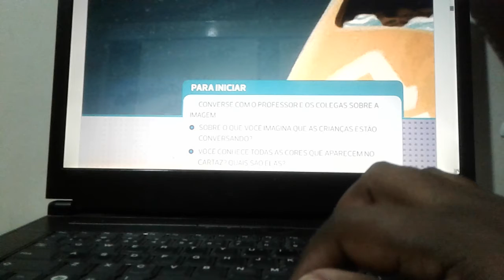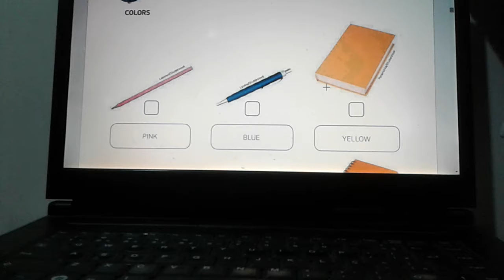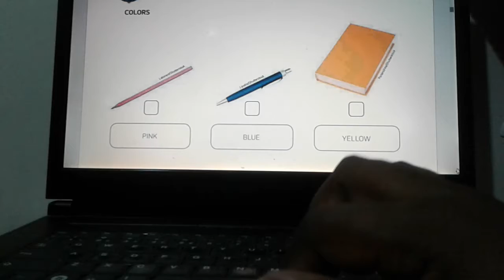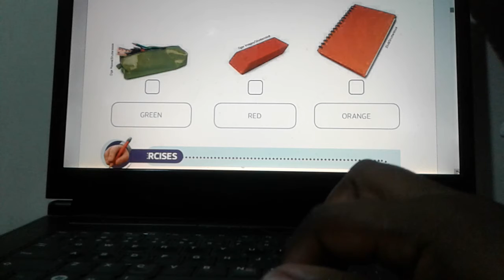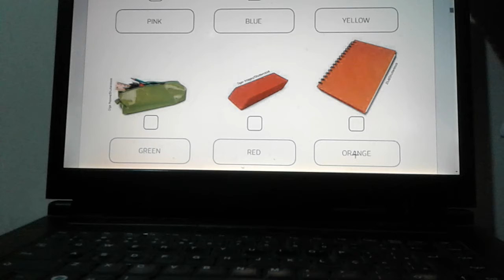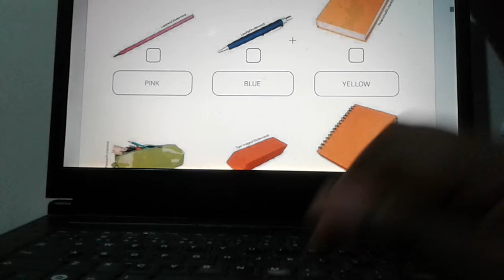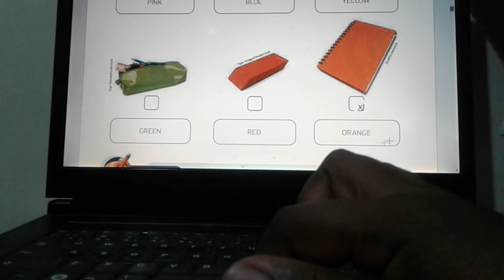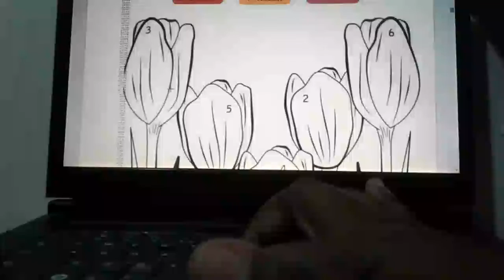Aula 5 - primeiro ano - Some colors